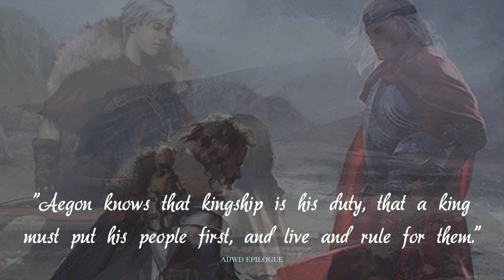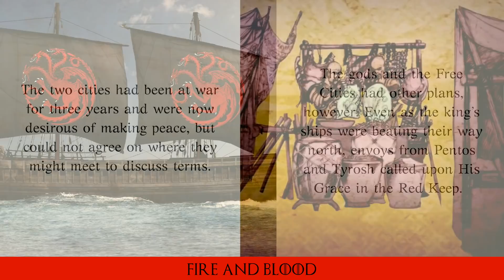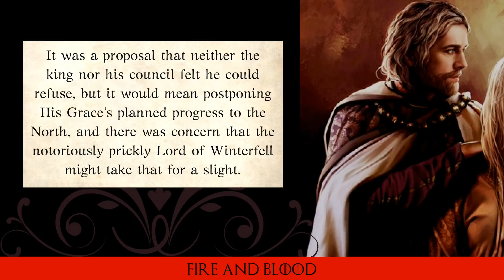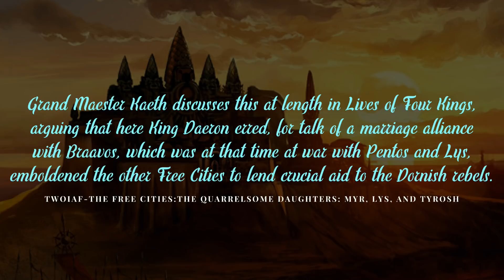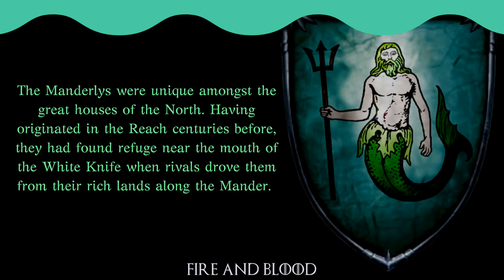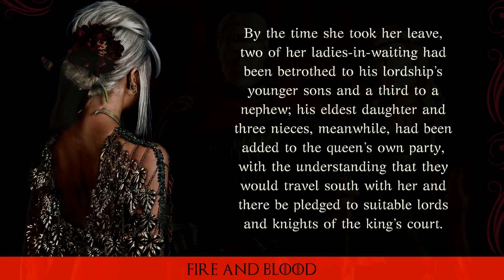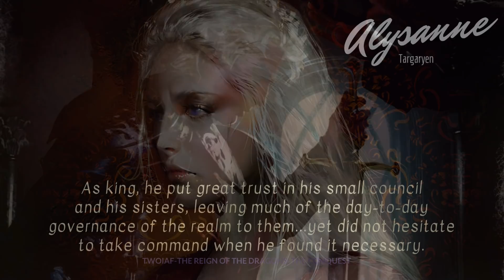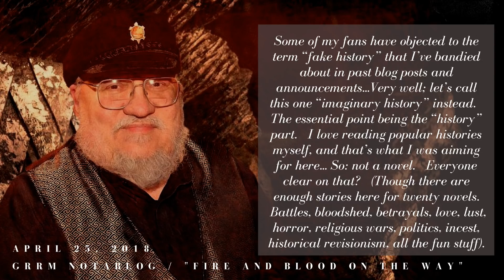Game of Thrones/ASOIAF Theories | Fire and Blood Excerpt Breakdown | Part 1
Part 1 of our analysis of the pre-released excerpt of Fire and Blood

Theories and analysis of A Song of Ice and Fire/Game of Thrones using text evidence and quotes from George RR Martin.

Art and Visual Images Courtesy of:
Dynamite Comics
Tommy Patterson
Gary Gianni
Doug Wheatley
Patrick McEvoy
Hemming Ludvisgen
John Picacio
Nicole Cardiff
Mark Evans
Chris Ocampo
Magali Villeneuve
Christine Griffin
Katherine Dinger
Scott Altmann
John Matson
Michael Komarck
Roman V. Papsuev
Jacques Bredy
Michael Capprotti
Andres Finer
Jean Tay
Thomas Denmark
Ryan Barger
Martina Pilcerova
Jarreau Wimberly
Chris Dien
Marc Simonetti
Carlo Bacchio
John Gravato
Xia Taptara
Leonardo Borazio
Tony Foti
Cristi Balanescu
Linda Tso
Tiziano Baracchin
Tomasz Jedruszek
Matthew Starbuck
Rafal Hrynkiewicz
Jim Pavelic
Jacques Bredy
Arantza Sestayo
Nacho Molina
Victor Manuel Leza Moreno
Marco Caradonna
Erik Wilkerson
Jonathan Standing
Jeff Johnson
Jason Engle
John Schoenherr
Franz Miklis
Dimitri Bielak
Ted Nasmith
Ignacio Bazan Lazcano
Bjarne Jansen
Trevor Cook
Marc Sheff
Marco Siegel
Zachary Graves
Jordi Gonzalez Escamilla
Paul Youll
ProKrik
Kittanee
Gill-goo
Vesea
chillyravenart
SephyStabbity
Sashoto
Sammy Torres
Zgfisher
steamey
Oznerol-1516
magajaga
Jenna Mandaglio
elontirien
JoelChaimHoltzman
laurencskinner
Elia Fernandez
BellaBergolts
Donatoarts
ReneAigner
Manzanedo
ImperfectSoul
Venlian
Sandra Winther
Captain Bombastic
duhi
Abend86
Prokrik
Drawslave
Aldok
ertacaltinoz
denkata5698
Mike-Hallstein
naomimakesart
JabberJayArt
SatelliteGhost
koharayuu
Silvaticus
BerkanOzkan
ayhotte
Genea
KahdiyaLynne
Borja Pindado
Drazenka Kimpel
leeru
Crysania
Gibi Lynx
Qistina Khalidah
R-valle
Thaldir
amaati
Raymond Waskita
katayanagi
Sergey Gluskahov
Green Ronin Publishing
Tarivanima
Daniela Uhlig
David Deb
Kirsty Carter
Miller Digital Art
Mike Ratera
Aida-Art